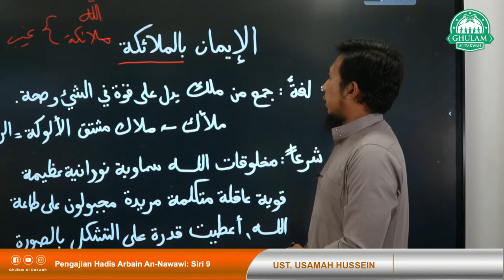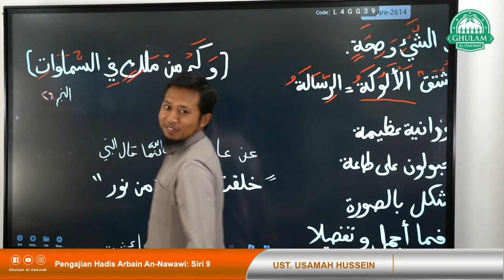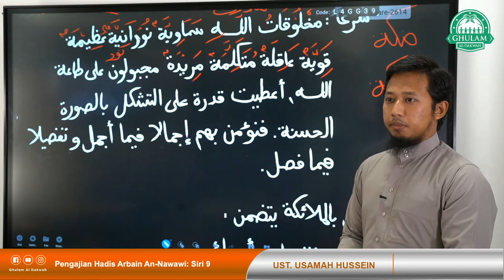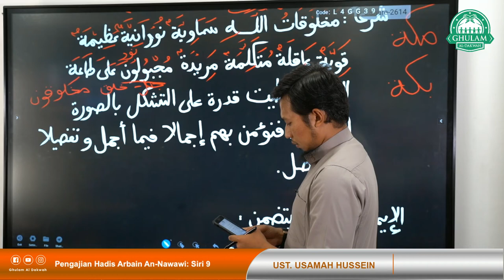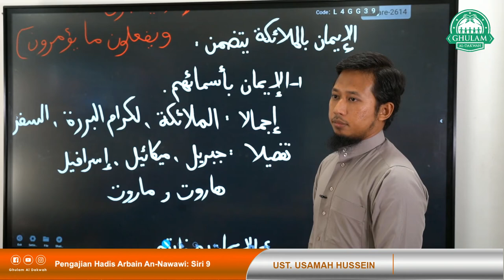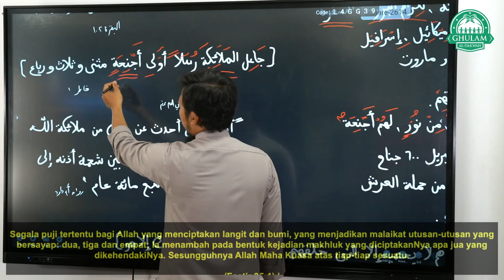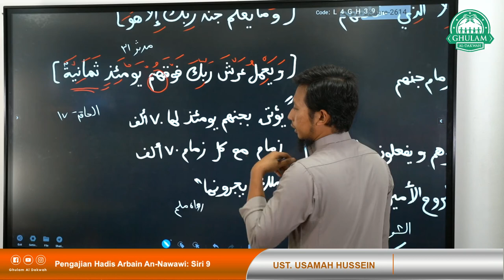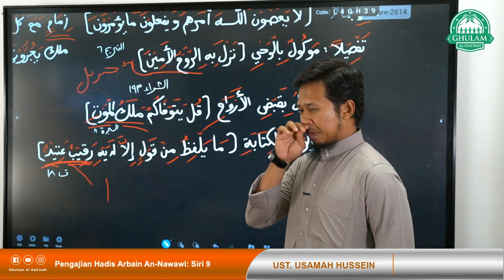9 Okt 2022 || Hadis Arbain An Nawawi Siri 9 || Ustaz Usamah Hussein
9 Okt 2022 || Hadis Arbain An Nawawi Siri 9 || Ustaz Usamah Hussein